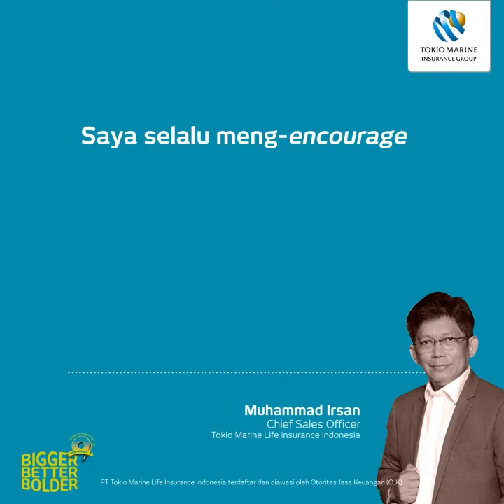Apa Kata Bapak M. Irsan Tentang Unit Link?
Apa yang harus kita tanyakan, ketahui dan pahami, agar tak terjadi miss komunikasi saat membeli produk asuransi pilihan kita?

Yuk, dengarkan penjelasan dari Bapak M. Irsan selaku Chief Sales Officer Tokyo Marine Life Insurance Indonesia.